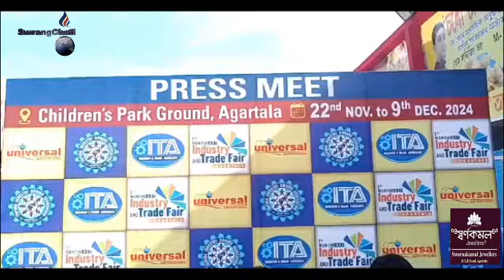First North-East Industry teiTrade Fair Chengjakha Children Parko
1st Northeast Industry and Trade Fair started for the first time at Shishu Udyan